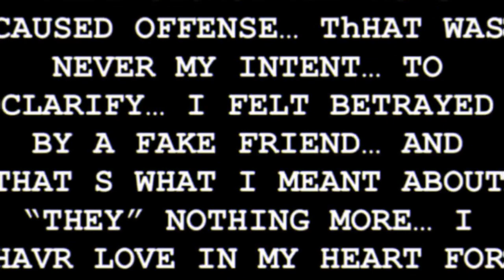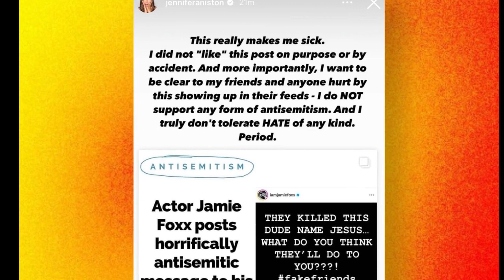Jamie Foxx and Jennifer Aniston issue statements over ‘antisemitic’ Instagram post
Jamie Foxx and Jennifer Aniston issue statements over ‘antisemitic’ Instagram The row began after Jewish news company A Wider Frame shared a screenshot of Foxx’s Instagram post that read: “They killed this dude name Jesus...What do you think they’ll do to you?”
He added the hashtags fakefriends and fakelove.